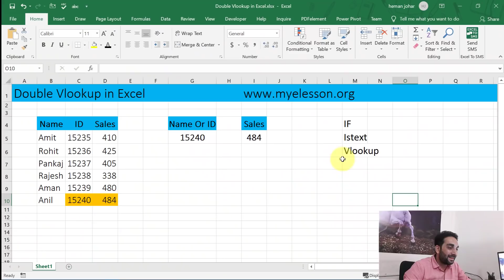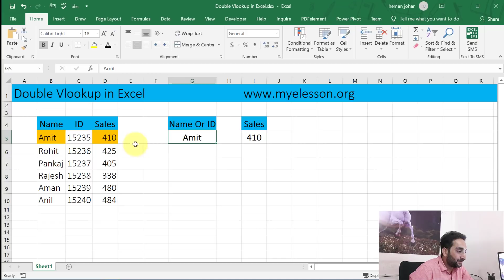How To Use Double Vlookup in Excel Hindi | Double Vlookup कैसे लगाये ✅